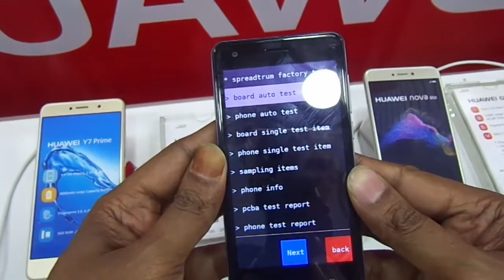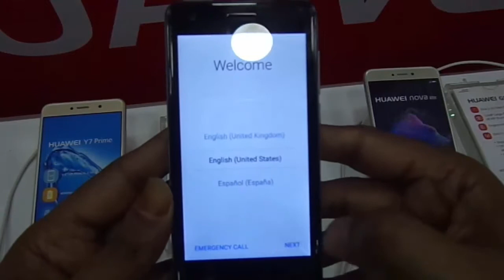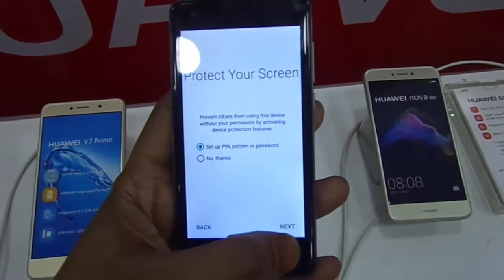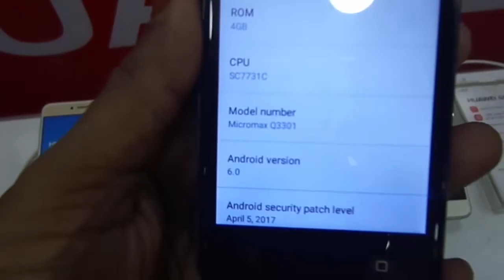Micromax Q3301 Pattern Lock Pin Code soluatiom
This phone Micromax Q3301 phone was vibration when power on using  hard reset i do solve it problem, you can also use this method for unlock phone code,forget pattern lock,forget phone password.